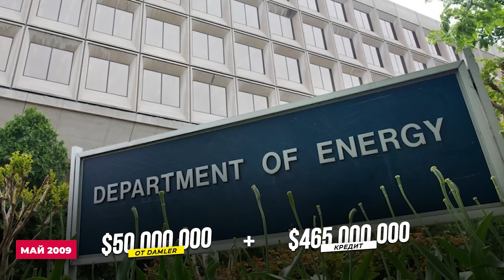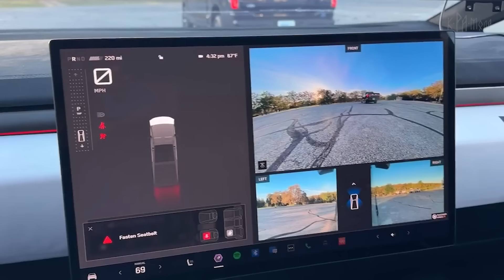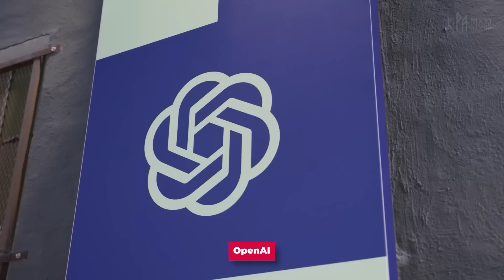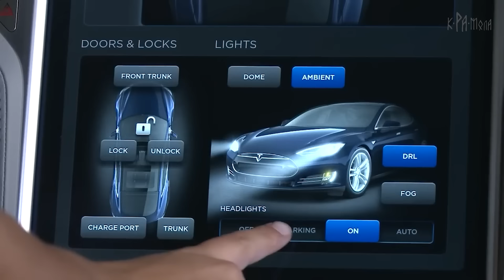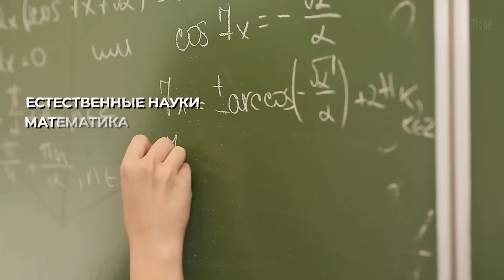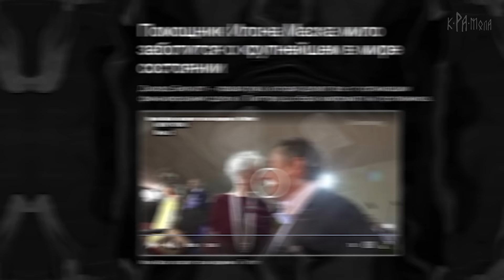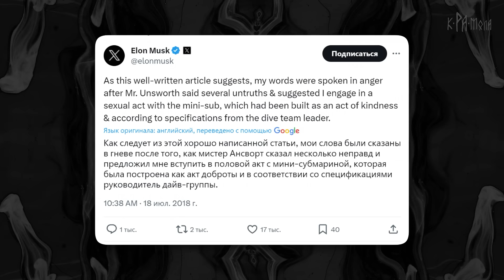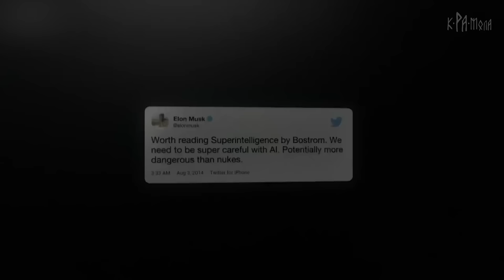Вы не знаете НАСТОЯЩЕГО Илона Маска. Умелый МАНИПУЛЯТОР или прирожденный ГЕНИЙ? Часть 2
Илон Маск, безусловно, заслуживает звания одного из самых неординарных, сложных и умных людей на планете. Стресс, дедлайны и душевные драмы сопутствуют ему постоянно. Он абсолютно не умеет сидеть сложа руки, и это касается всех сфер его жизни, включая личную.
«Илон не такой уж придурок, хотя иногда говорит совершенно идиотские вещи. Просто он думает не о том, как влияют на людей его слова, а исключительно о своей миссии», — говорит Гвинн Шотвелл, президент и CEO SpaceX, которая работает с Илоном более 20 лет и является едва ли не единственным СЕО, с которым Маск готов делить власть. Что не так с Илоном Маском? Сегодня в этом разберемся.